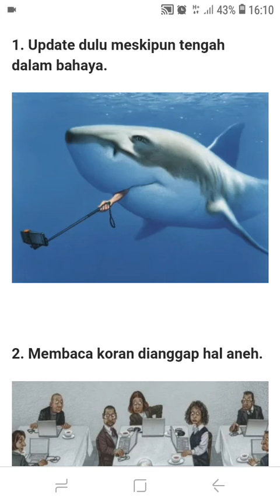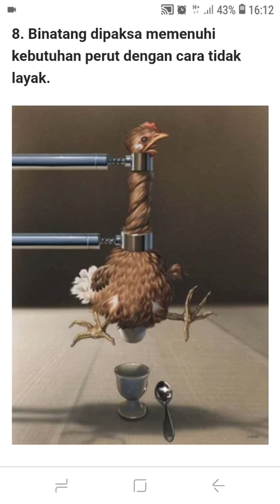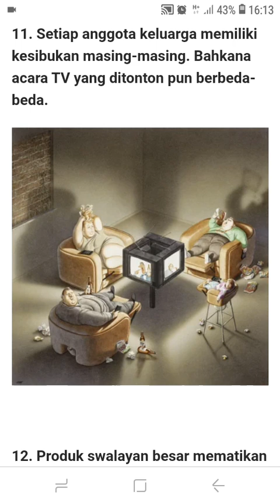15 Ilustrasi ini gambarkan kacaunya kehidupan zaman Sekarang, Sangat Miris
15 Ilustrasi ini gambarkan kacaunya kehidupan zaman Sekarang, Sangat Miris

ilustrasi kehidupan zaman sekarang,
ilustrasi kehidupan manusia,
ilustrasi kehidupan setelah menikah,
ilustrasi kehidupan jaman dulu,
ilustrasi kehidupan setelah kematian,
ilustrasi kehidupan di surga,
ilustrasi kehidupan cinta,
ilustrasi kehidupan kristen,
ilustrasi kehidupan di neraka,
ilustrasi cerdas menyindir kehidupan,
gambaran ilustrasi kehidupan,
ilustrasi sindir kehidupan saat ini,
ilustrasi kehidupan jaman sekarang,
kartun ilustrasi kehidupan,
ilustrasi kristen tentang kehidupan,
ilustrasi menyindir kehidupan zaman sekarang,
ilustrasi awal mula kehidupan,
ilustrasi motivasi kehidupan,
ilustrasi realita kehidupan,
ilustrasi kehidupan sekarang,
ilustrasi sindir kehidupan,
ilustrasi cerdas menyindir kehidupan zaman sekarang,
ilustrasi yang menyindir kehidupan zaman sekarang,
7 ilustrasi kehidupan zaman sekarang yang bikin miris,